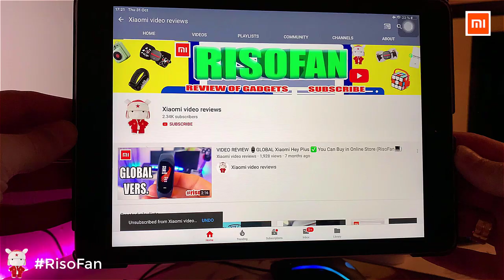Xiaomi Stainless steel lightweight insulation pot.